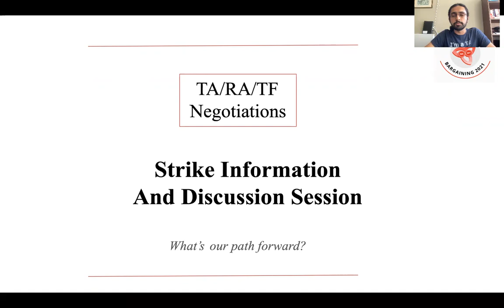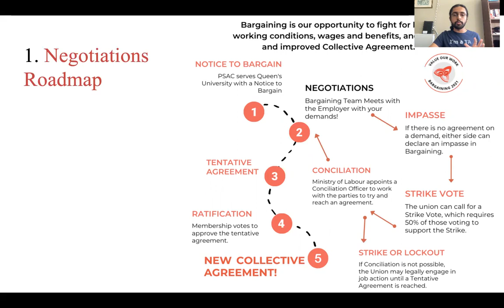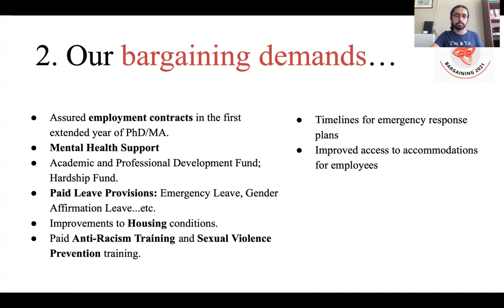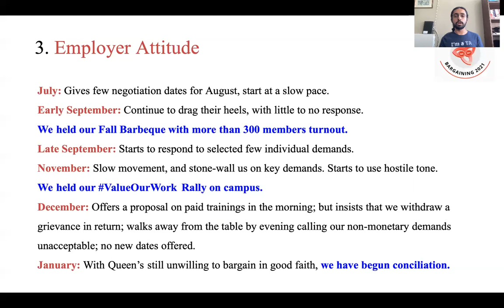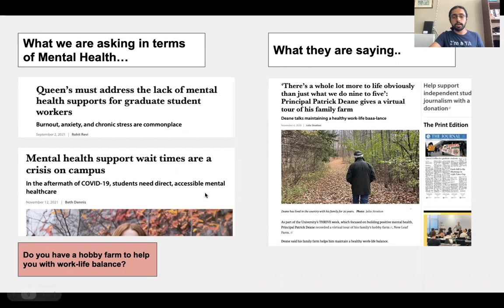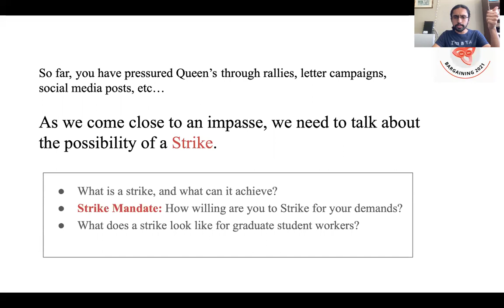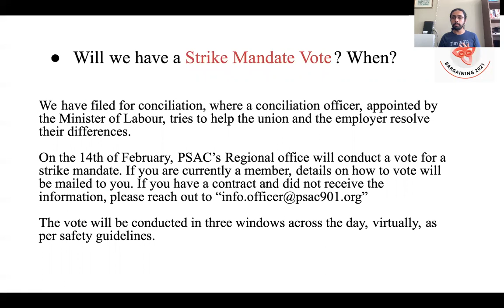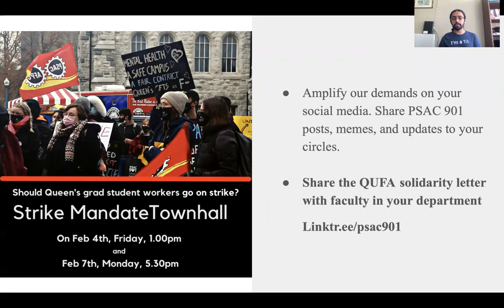Bargaining Negotiations - Should grad student workers at Queen's vote for a strike?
This past December, after over a semester of stalled bargaining, Queen’s administration walked away from the negotiation table, refusing to work towards improving graduate student working conditions. Now, at nearly the end of January 2022, in response to Queen's continued silence we are forced to consider the possibility of a worker’s strike in order to achieve an improved and fair collective agreement for the upcoming years.

With the possibility of a strike vote approaching, it is critical for TAs, TFs and RAs at Queen's to get together and have a considered discussion about our choices and come to a democratic consensus on a plan of action.

Please join the bargaining team, the union executive and your colleagues at one of the two upcoming town halls - make your opinions known.

To submit questions in advance of the session please use the registration form.
Registration is not mandatory for attendance.

This session is only open to current Queen’s graduate students.